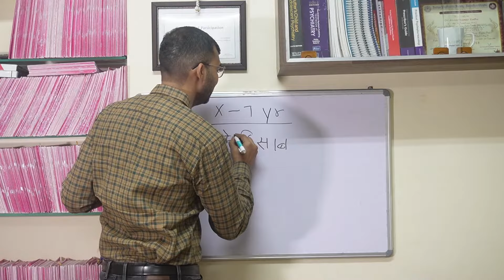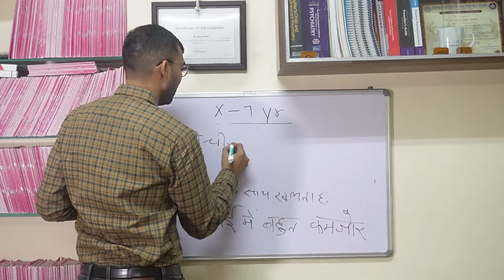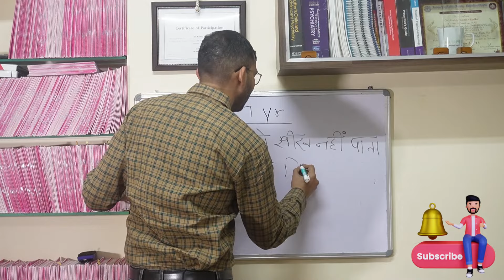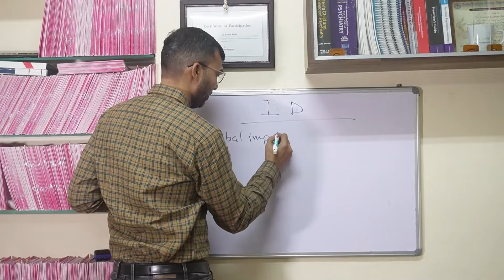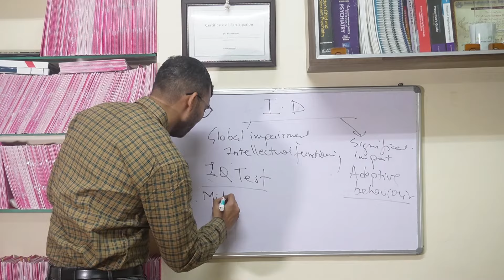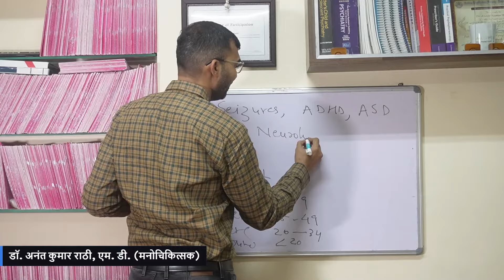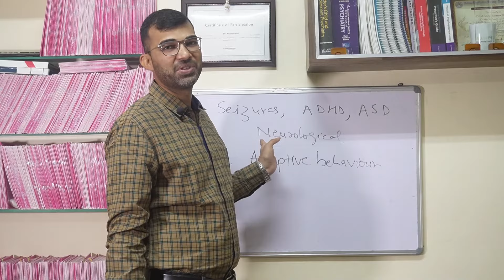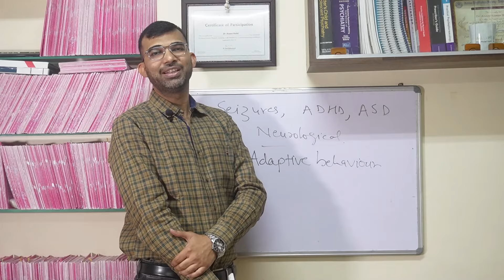मंदबुद्धि बच्चे- लक्षण और उपचार | Psychiatrist । Dr. Anant Rathi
जब बच्चे अपनी उम्र के हिसाब से किसी काम जैसे कि पढ़ने, लिखने, सीखने और समझने में दिक्कत महसूस करते हैं तो यह मानिसक मंदता का संकेत हो सकता है। बच्चे का मस्तिष्क बौद्धिक और कामकाज दोनों स्थितियों में यदि सही ढंग से काम नहीं कर रहा है तो चिकित्सा क्षेत्र में इस स्थिति को “मानसिक मंदता” (intellectual disability) कहा जाता है।

हमारे परिवार में या आसपास अगर कोई बच्चा इस तरह की समस्या से ग्रस्त हो तो उसके बारे में जानने के लिए यह विडियो आपके लिए सहायक सिद्ध होगा।

इस वीडियो के माध्यम से स्वर्णपदक विजेता मनोचिकित्सक एवं नशामुक्ति विशेषज्ञ डॉ. अनंत राठी से जानिए कि इस समस्या का कारण और इलाज क्या है तथा कैसे इससे मुक्ति पाई जा सकती है?

Dr. Anant Kumar Rathi